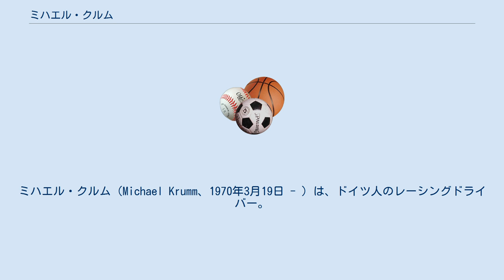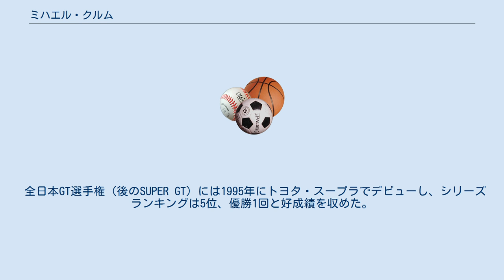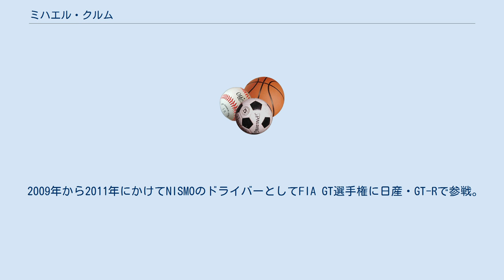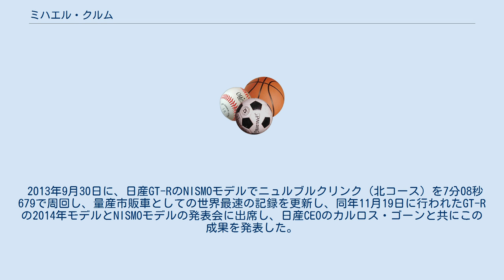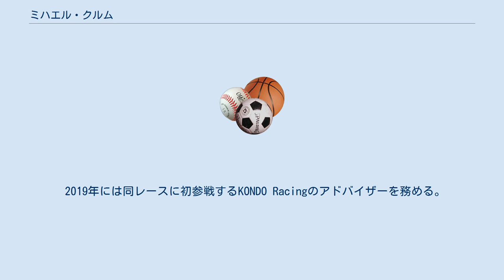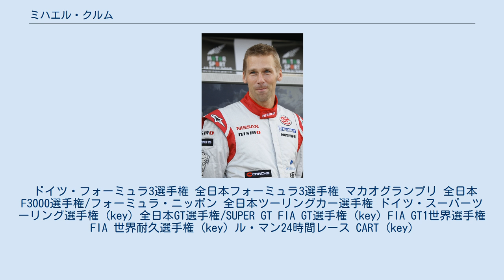ミハエル・クルム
ミハエル・クルム（Michael Krumm、1970年3月19日 - ）は、ドイツ人のレーシングドライバー。
現在はNISMOドライビングアカデミーの校長を務めている。
 1988年にドイツ国内のフォーミュラ・フォードでデビューし、2年目にはシリーズチャンピオンを獲得した。
翌年にはドイツ・フォーミュラオペル・ロータスのシリーズチャンピオンとなった。
1992年にはドイツF3、1993年にはドイツF3とイタリアF3で活躍した。
 1994年に来日し、同年の全日本F3選手権でシリーズチャンピオンを獲得した。
以後、全日本F3000選手権・フォーミュラ・ニッポンや全日本GT選手権・SUPER GTなど、日本のトップカテゴリーで活躍した。
当初はトヨタワークスでの活動が多かったが、1998年のドイツ・スーパーツーリング選手権に日産・プリメーラで参戦したのを機に日産のワークスドライバーとなった。
 2001年にはアメリカに渡りCARTにデイル・コインレーシングから参戦したが、チームがシーズン途中でCARTから撤退してしまったため日本に復帰した。
2002年にはル・マン24時間レースにアウディ・R8で参戦し、総合3位を獲得した。
 全日本GT選手権（後のSUPER GT）には1995年にトヨタ・スープラでデビューし、シリーズランキングは5位、優勝1回と好成績を収めた。
1996年はポルシェでスポット参戦し、1997年には後にF1ドライバーとなるペドロ・デ・ラ・ロサとのコンビでシリーズチャンピオンを獲得した。
1999年より日産・スカイラインGT-Rで復帰し、以後NISMOのドライバーとして活躍した。
2003年には本山哲とともに2度目のシリーズチャンピオンを獲得した。
 2009年から2011年にかけてNISMOのドライバーとしてFIA GT選手権に日産・GT-Rで参戦。
2009年8月22日、23日に開催されたSUPER GT第6戦鈴鹿にブノワ・トレルイエのピンチヒッターとして参戦。
スポット参戦ではあるものの、6年ぶりに本山とコンビを組んだ。
FIA GT選手権を引き継いだFIA GT1世界選手権にも引き続き参戦し、2011年にはルーカス・ルーアと組んでJRモータースポーツからエントリー、参戦3年目にしてシリーズチャンピオンを獲得した。
 2012年は、ブノワ・トレルイエがSUPER GTと多くの日程が重なるFIA 世界耐久選手権へ参戦するためにNISMOを離脱したことから、その後釜として2012年より自身3年ぶりにSUPER GTのNISMOに復帰し、本山哲と8年ぶりにコンビを組む。
また同年よりル・マン24時間に次世代車枠の“ガレージ#56”でエントリーするデルタウィングのドライバーにも起用される。
 2013年9月30日に、日産GT-RのNISMOモデルでニュルブルクリンク（北コース）を7分08秒679で周回し、量産市販車としての世界最速の記録を更新し、同年11月19日に行われたGT-Rの2014年モデルとNISMOモデルの発表会に出席し、日産CEOのカルロス・ゴーンと共にこの成果を発表した。
 2016年4月、NISMOのアンバサダーに就任すると共にニュルブルクリンク24時間レースへ参戦することが発表された。
 2019年には同レースに初参戦するKONDO Racingのアドバイザーを務める。
一睡もせずにドライバーに無線を送り続け、総合10位及びSP9クラス9位と日本勢として久々の好成績を残したチームに貢献した。
 2020年からはNISMOのSUPER GT GT500クラスにおいて、本山哲と共にエグゼクティブアドバイザーを務める。
 ドイツ・フォーミュラ3選手権 全日本フォーミュラ3選手権 マカオグランプリ 全日本F3000選手権/フォーミュラ・ニッポン 全日本ツーリングカー選手権 ドイツ・スーパーツーリング選手権 (key) 全日本GT選手権/SUPER GT FIA GT選手権 (key) FIA GT1世界選手権 FIA 世界耐久選手権 (key) ル・マン24時間レース CART (key)